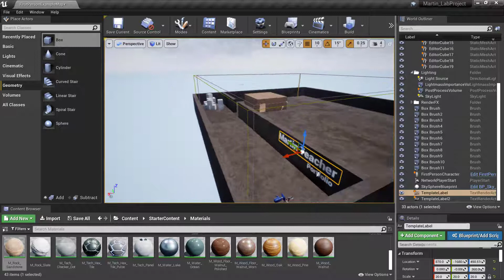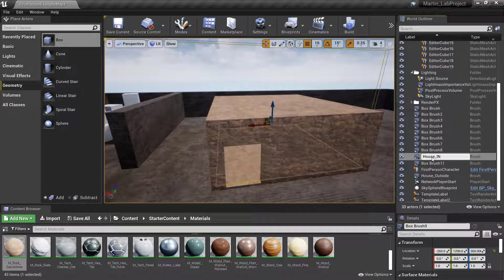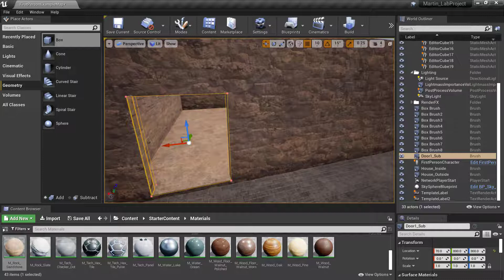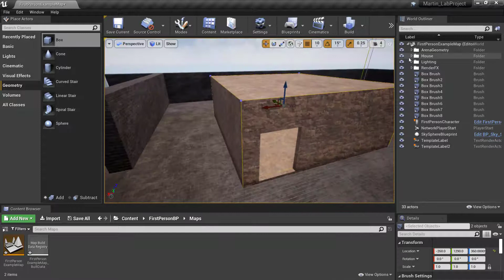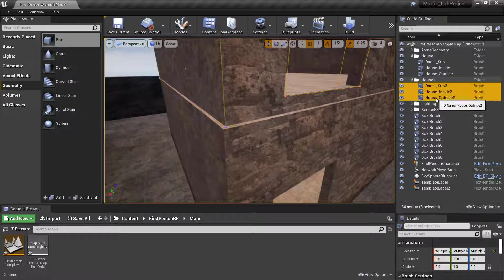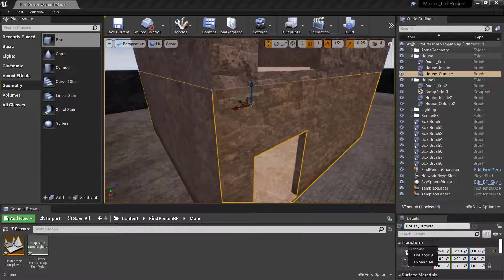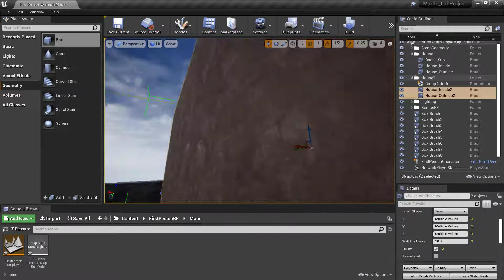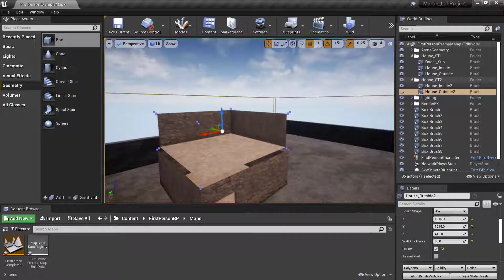2b Creating 2nd Floor and World Outliner Organization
This video will explain how to create a staircase to the second floor. It also explains how to organize the world outliner.